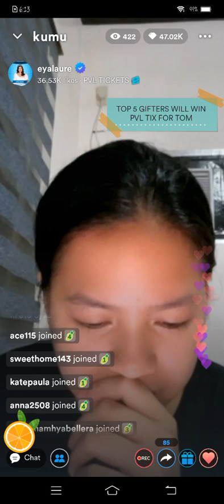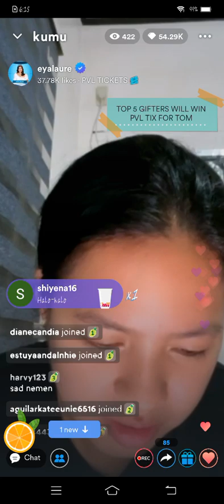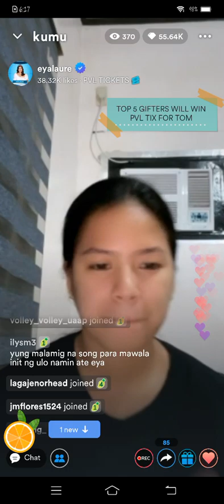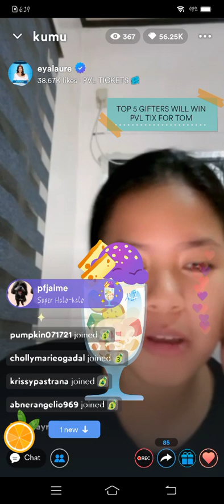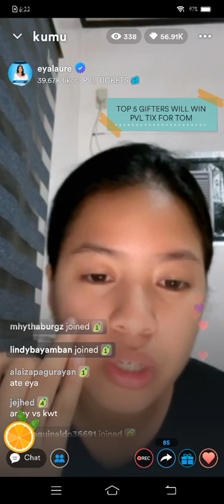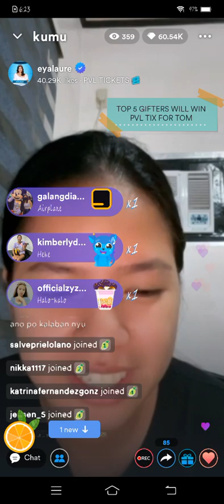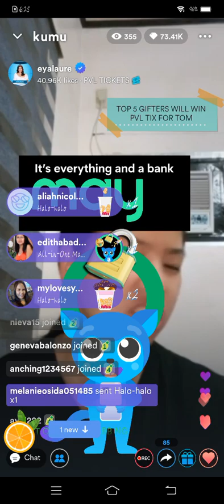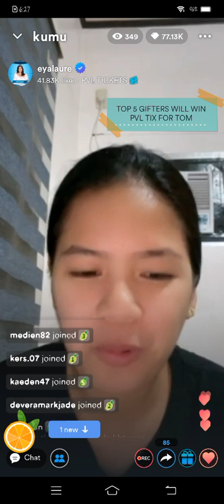Pt.2! EYA LAURE KUMU LIVE UPDATE WEEKEND | AUG. 07, 2022